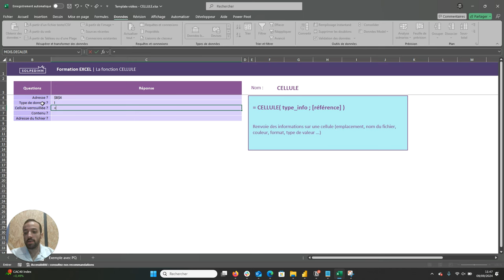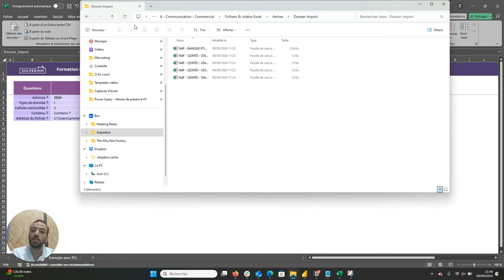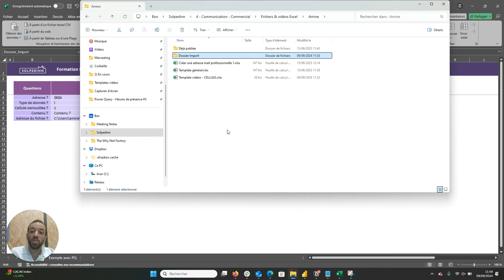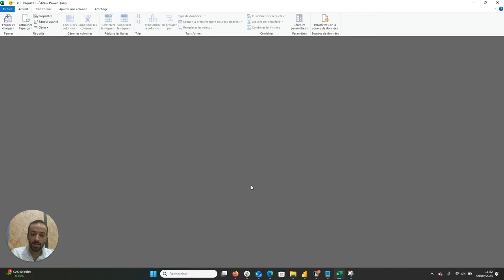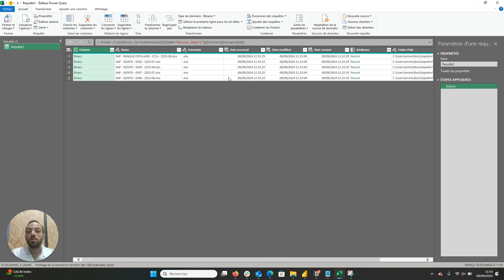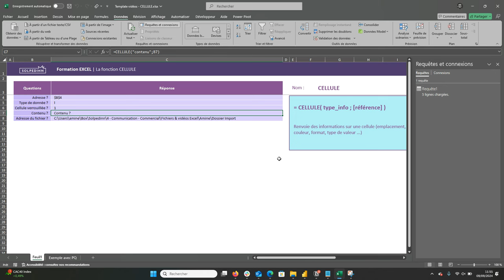La fonction CELLULE (+ bonus Power Query) - Tuto Excel